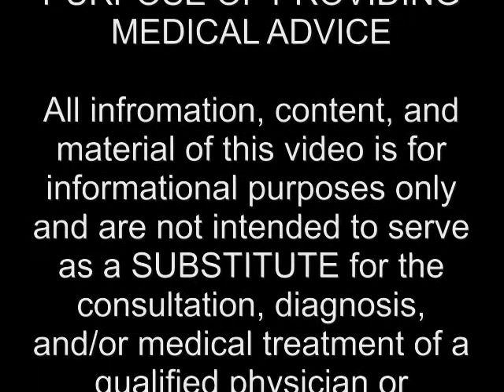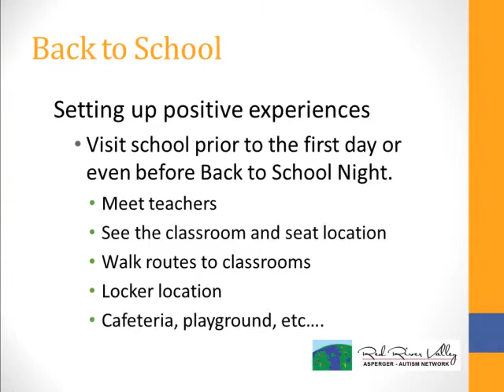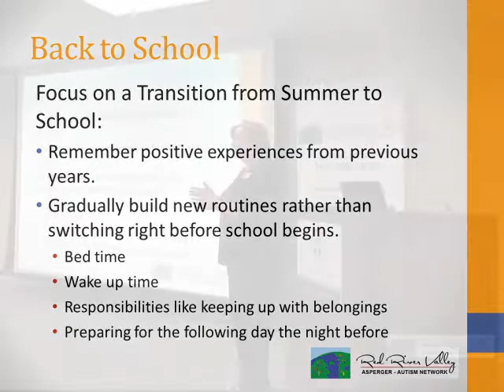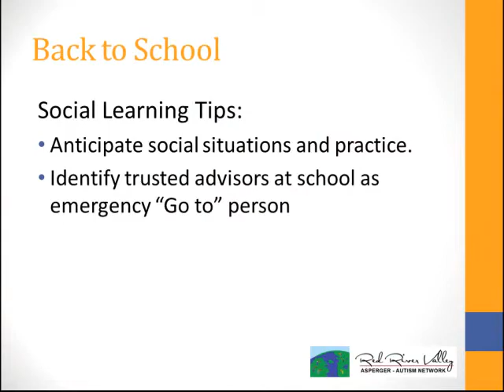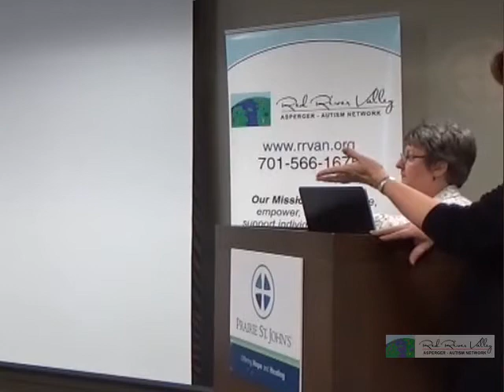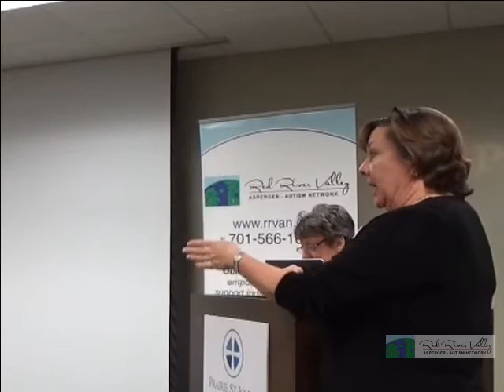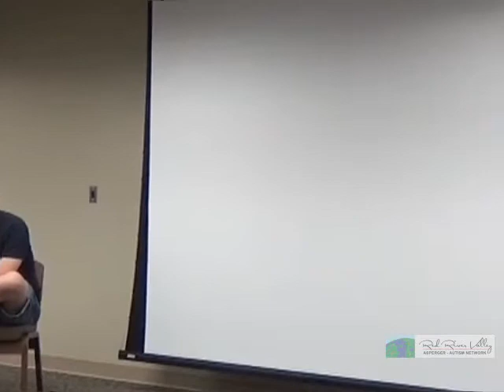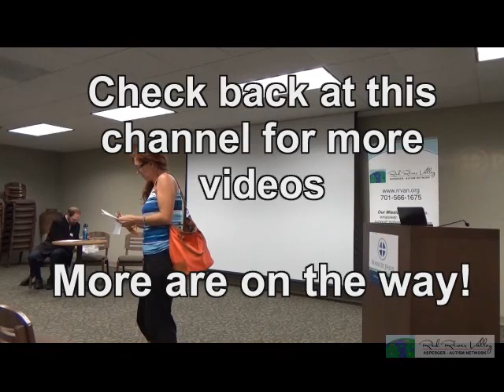Asperger's and Going Back to School - Presentation and Q&A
Right in time for the new school season, we have an in-depth presentation and discussion about how to make the transition from summer to school easier for those with Asperger's and Autism. Information is great for every student as well.

The presentation is delivered by the Vice President of the Red River Valley Asperger/Autism network, and the Q&A panel is presented by two experienced adults with Asperger's.

This is our third public video available for the public.